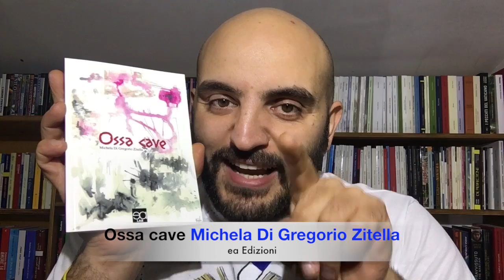Pillole di libri con... Ossa cave di Michela Di Gregorio Zitella